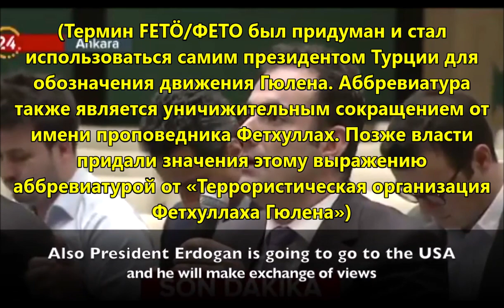Турецкая разведка продолжит операции за рубежом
Режим Эрдогана продолжит похищать людей-оппозиционеров власти...

Пресс секретарь президента Турции Ибрагим Калын, ответил на вопросы журналистов на пресс конференции в администрации.

На вопрос журналиста, «Служба разведки Турции похищает из-за рубежа ФЕТО (Термин FETÖ/ФЕТО был придуман и стал использоваться самим президентом Турции для обозначения движения Гюлена. Аббревиатура также является уничижительным сокращением от имени проповедника Фетхуллах. Позже власти придали значения этому выражению аббревиатурой от «Террористическая организация Фетхуллаха Гюлена»). Какое развитие событий следует ожидать в будущем? Увидим ли мы новых членов ФЕТО, насильно привезённых в Турцию?»
Kalın: MİT'in operasyonları devam edecek Cumhurbaşkanlığı Sözcüsü Kalın, haftalık değerlendirme toplantısında önemli açıklamalarda bulundu.